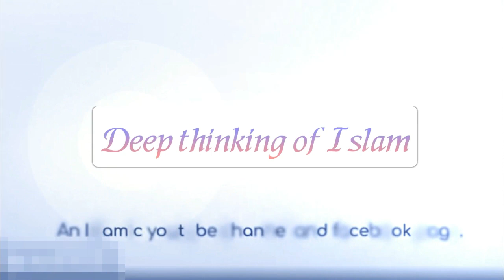আহলে হাদীসদের বিরুদ্ধে আবু ত্বহা আদনানের মূখতাপূর্ণ অভিযোগের জবাব । মসজিদের নাম আহলে হাদীস মসজিদ কেন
আবু ত্বহা মোহ্ম্মাদ আদনান বাংলাদেশের অন্যতম জনপ্রিয় একজন ইসলামীক আলোচক। তবে মাঝে মাঝে তিনি বিভ্রান্তিকর  বক্তব্য দেন  । তিনি আহলে হাদীসদের বিরুদ্ধে বিভিন্ন সময় বিভিন্ন কথা বলেছেন। সম্প্রতি তিনি আহলে হাদীস মসজিদ নামকরণ নিয়ে আপত্তি করেছেন। এ ভিডিয়োতে মসজিদে নাম আহলে হাদীস রাখা যাবে কিনা এ নিয়ে আহলে হাদীসের শীর্ষস্থানীয় আলেমগণের বক্তব্য তুলে ধরা হয়েছে। আশা করি ভিডিয়োটি দেখার পর এ বিষয়টি পরিষ্কার হবে যে, আহলে হাদিসরা কেন মসজিদের নাম আহলে হাদীস মসজিদ রাখে এবং মসজিদের নাম আহলে হাদীস মসজিদ বা আহলে হাদীস জামে মসজিদ রাখা যাবে কিন্।

 chapter :
0:32 Abu Towha Mohammad Adnan
0:58 Shaikh Motiur Rahman Madani
2:01 Shaikh Abdul Hamid Faizy Madani
2:18 Shaikh Motiur Rahman Madani
3:08 Shaikh Amanullah Bin Ismail Madani
3:32 Shaikh Mukhter Ahmed
4:00 Shaikh Amanullah Bin Ismail Madani
4:27 Shaikh Mohammad Emam Hossain
5:06 Shaikh Amanullah Bin Ismail Madani